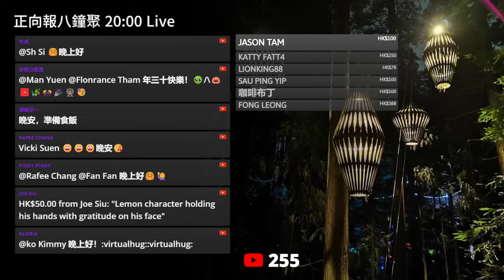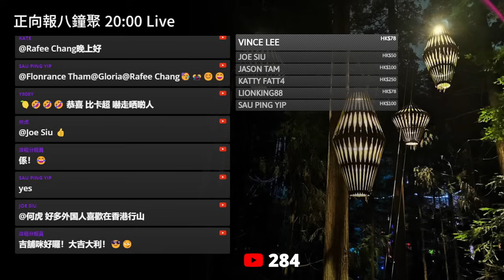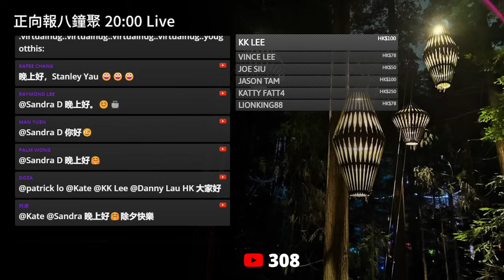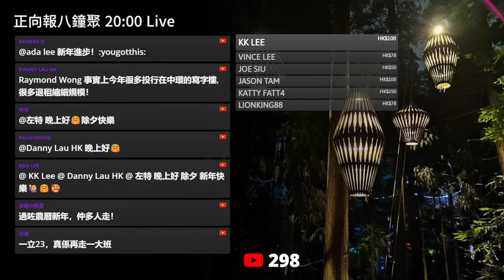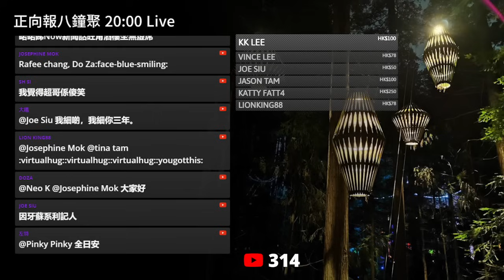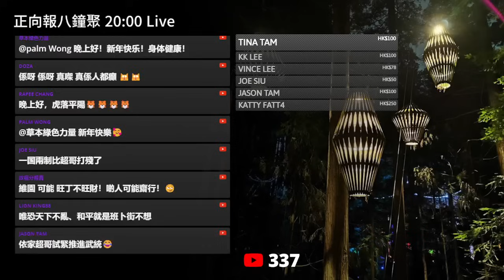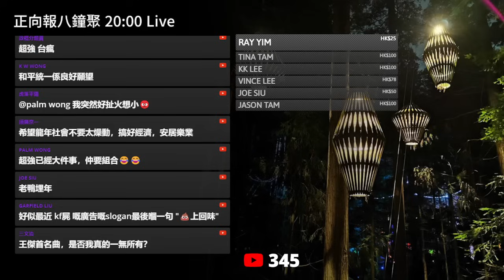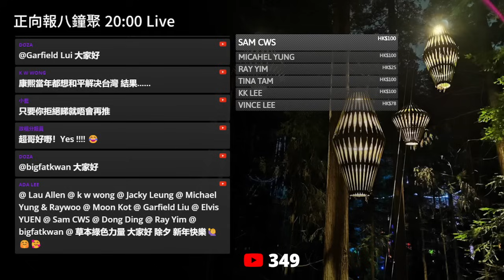20240210G 理性愛國言論示範？某君：「美斯再嚟香港！要佢瞓喺度被香港人一人踩一脚！」/新論斷！現在係港股拖累A股！香港發生的事令不少投資者認為台海戰爭風險無法化解！